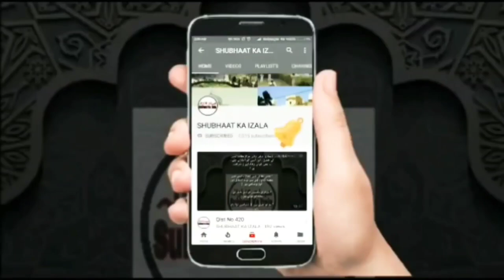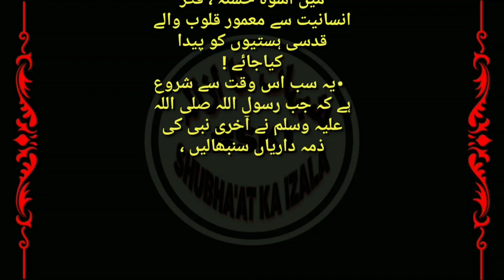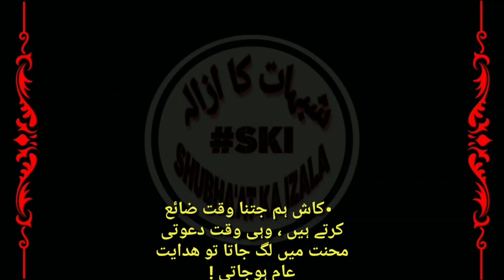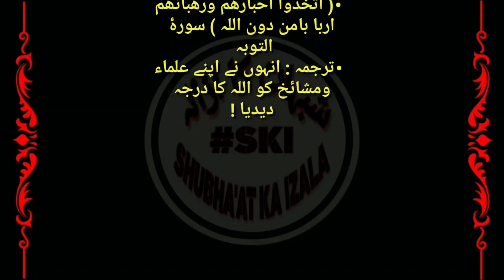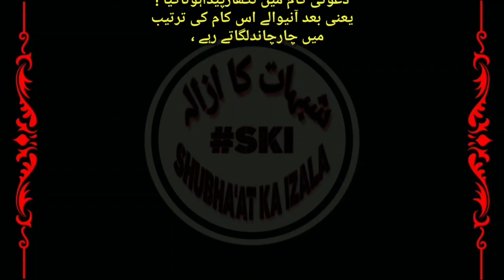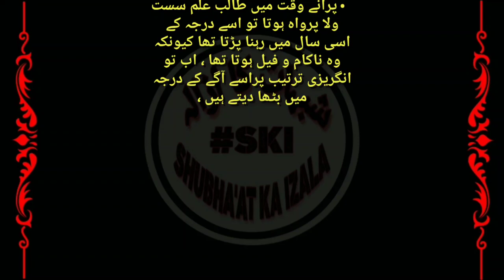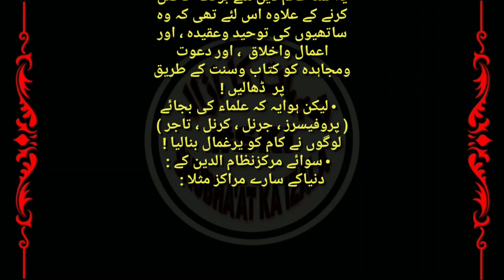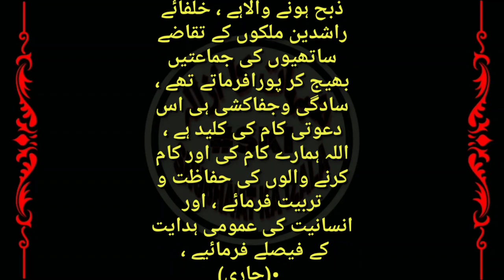🇶 🇮 🇸 🇹 Tarteeb Dawat v Tabligh, Haqiqi Daai ki Pehchaan, Istaqmat, Jalse,Tabdeeliya, Qist No 752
• قسط (۷۵۲) ترتیب دعوت وتبلیغ  ، حقیقی داعی کی پہچان ، استقامت ، جلسے، تبدیلیاں